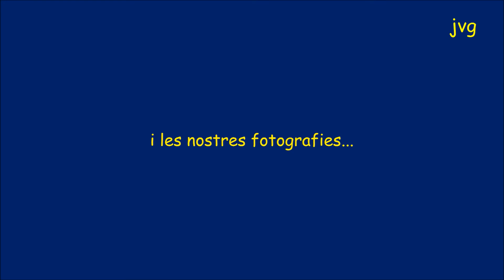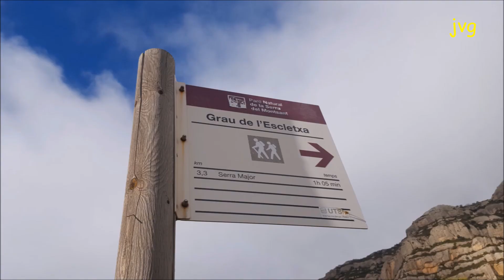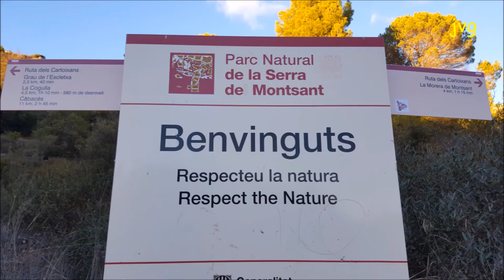CAMÍ DELS CARTOIXANTS Senders UME Desembre 2017